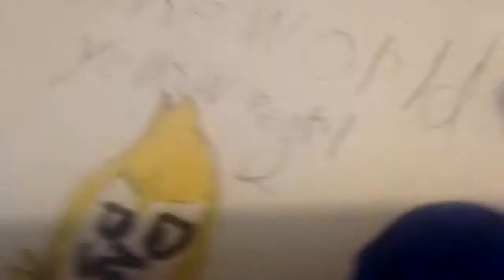I'm too good...